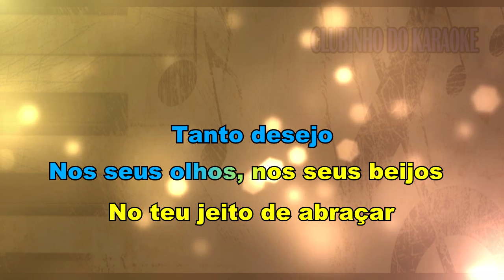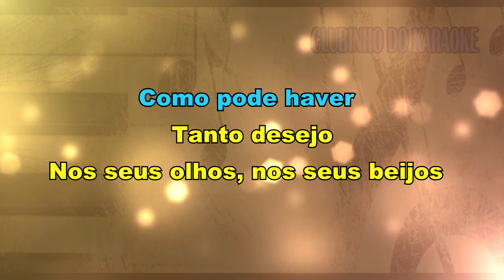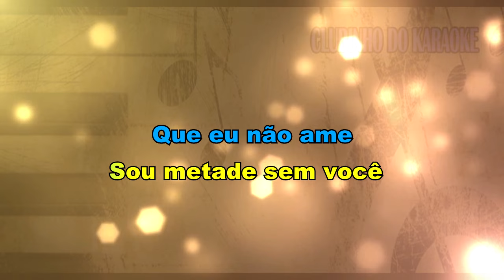Mon Amour, Meu Bem, Ma Femme Reginaldo Rossi Karaoke